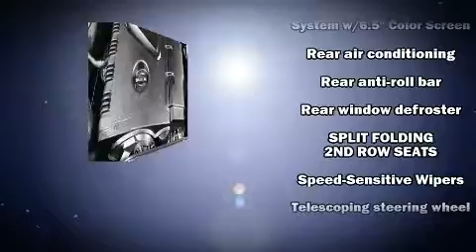2014 Audi Q5 2.0T Premium Plus in Westborough, MA 01581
Autobahn USA
88 Turnpike Rd

Discerning drivers will appreciate the 2014 Audi Q5. With less than 30,000 miles on the odometer, this 4 door sport utility vehicle prioritizes comfort, safety and convenience. Smooth gearshifts are achieved thanks to the efficient 4 cylinder engine, and for added security, dynamic Stability Control supplements the drivetrain. Turbocharger technology provides forced air induction, enhancing performance while preserving fuel economy. Audi prioritized practicality, efficiency, and style by including: leather upholstery, a built-in garage door transmitter, front fog lights, telescoping steering wheel, power door mirrors and heated door mirrors, a roof rack, and much more. Everything is where it ought to be, from the dashboard controls to the door locks and window controls. In the event of a rollover collision, side curtain airbags provide additional protection for outboard seated passengers. A Carfax history report provides you peace of mind by detailing information related to past owners and service records. Our aim is to provide our customers with the best prices and service at all times. Please don't hesitate to give us a call.